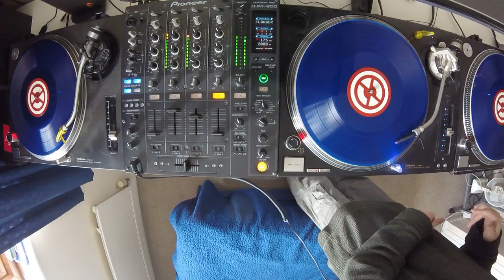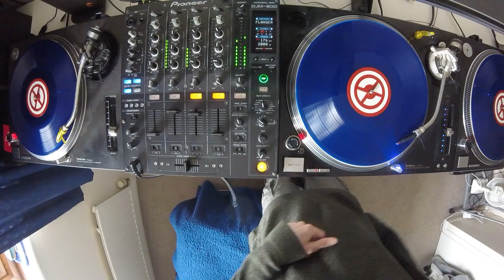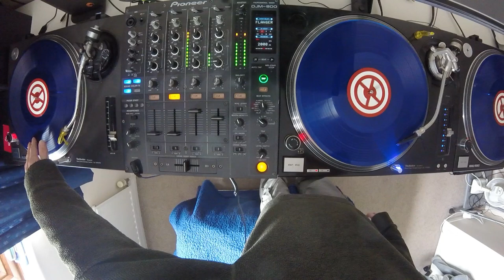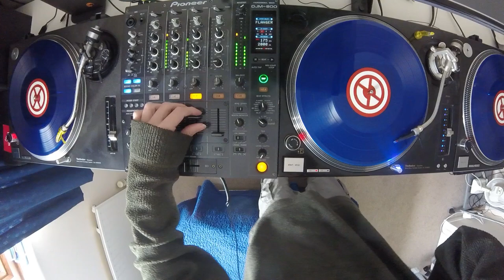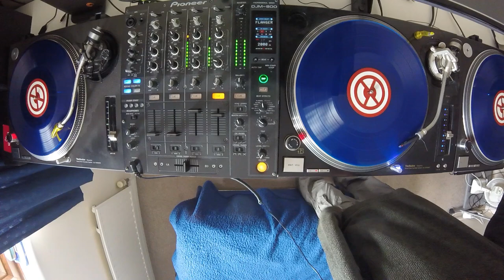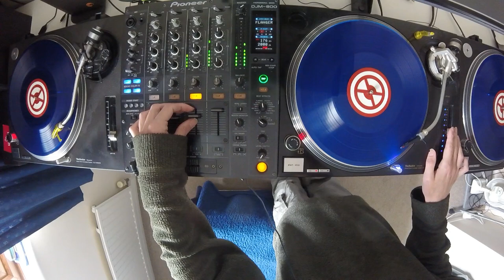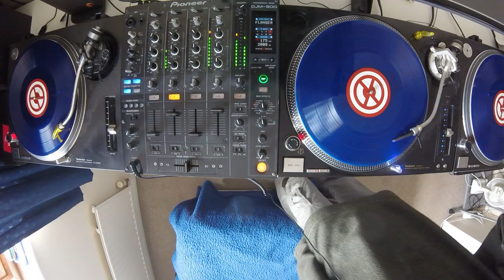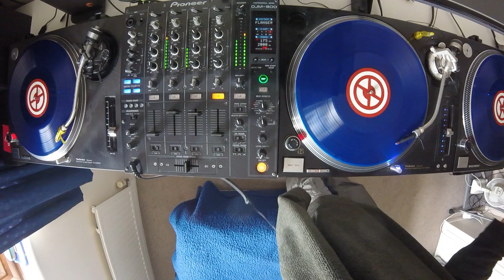Neurofunk Techstep Heavy Dnb - Drum And Bass 2016 (Free Download)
A brand new mix of rollin' vibes mixed by yours truly! Some genuine bangers in here too, the darker side of dnb continues to excel!

All rights and respect to the artists/labels!

Timestamp Tracklist:
1. Custom Soldierz - Muzzle (Disturbed Recordings) (00:00)
2. Dreadnought - Ruptured (Brainshakaz) (01:05)
3. Displaced Paranormals & Tom Small - Synchronize (Inception Audio) (02:11)
4. Quadrant, Kid Hops & Iris - Microsleep (Dispatch Recordings) (03:39)
5. Skulpture & Kolectiv - Subcom (Proximity) (05:50)
6. Freqax feat. Instinkt - Life (Othercide Records) (08:46)
7. Mage - Something Is Coming (Disturbed Recordings) (10:58)
8. Altered Perception - Running (Infidelity Records) (13:09)
9. Tomtek - Dark Passenger (Bowsar Remix) (Kill Tomorrow Records) (15:21)
10. Sniper FX - Safari (Greypost Audio) (17:32)
11. Subsonik & Pish Posh - Mitch Connor (Formation Records) (20:39)
12. Tobax - Blessed (Titan Records) (22:50)
13. Jade - What You Are (Break Remix) (Citrus Recordings) (26:08)
14. Conscience - U Make Me Feel (Flexout Audio) (27:57)
15. NC-17 - AmityVille Horror (Renegade Hardware) (30:31)
16. Impak - Bleeps (Insom Remix) (Kill Tomorrow Records) (32:21)
17. Zero T feat. Fierce - Cross It (Dispatch Recordings) (34:54)
18. Audio - Thunder Ridge (Ram Records) (37:06)
19. Optiv - Stereotype (Mindtech Ltd) (39:17)
20. CVT - Open Borders (Double UV Recordings) (41:51)
21. Recs - Crank (Mayan Audio) (44:13)
22. Silent Witness - Tightener (Triple Seed) (46:03)
23. NC-17 & Qo - We Rollin (Mindscape Remix) (Mainframe Recordings) (48:15)
24. Paperclip & Steel Swatter - Password Invalid (Paperfunk Recordings) (47:16)
25. Prolix & Substance - Patriot (Trendkill Records) (49:28)
26. Bowsar - Remnants Of Funk (Clubfunk) (51:17)
27. Noisia - Anomaly (Vision Recordings) (53:28)

It really helps me out and it doesn't cost a thing! :D